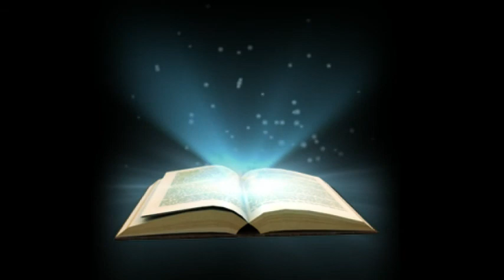Malayalam Christian Message . EAG Church Pr.David Rajan